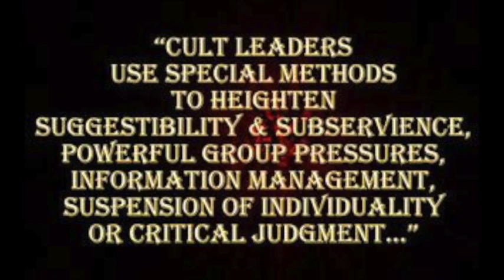MOOJI and PAPAJI CULTS are distributors of FAKE ENLIGHTENMENT EXPERIENCES !!! "BEWARE "!!